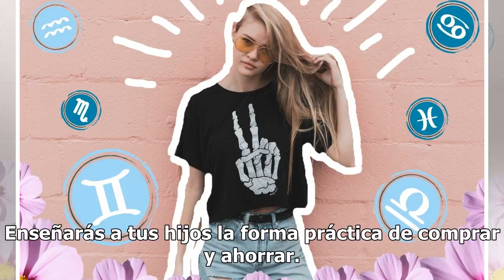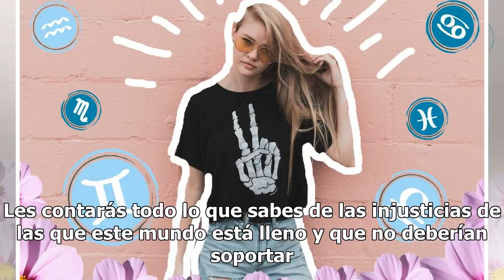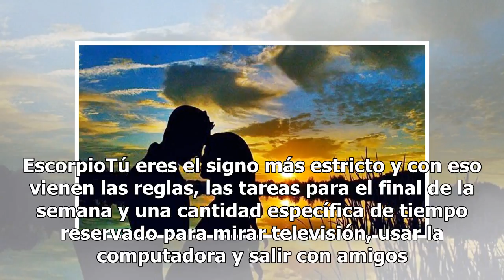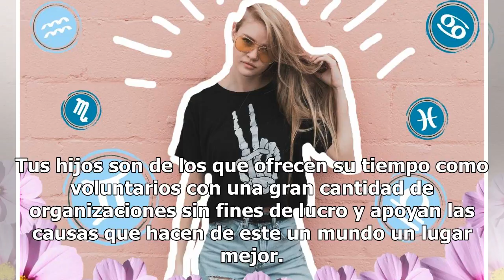La lección de vida que debes enseñar a tus hijos, según tu signo del zodiaco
La lección de vida que debes enseñar a tus hijos | Foto: Unsplash Tener un hijo no es tarea sencilla, pero sin duda es la más gratificante de todas. Si ya eres mamá, seguramente observas cómo tu pequeño crece poco a poco y cómo tú te vuelves parte esencial de su camino, el cual quieres que esté llen...